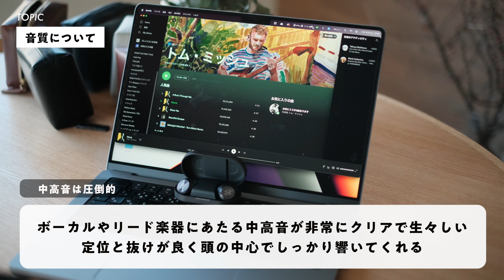オーディオ名門「B＆O」の約4万円の完全ワイヤレスイヤホンを試してみた…けど… 【Beoplay EQ】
【広告表示】

注目度の高いB＆Oも試してみたので感想レビュー。
見た目の質感とか美しい中音とか良さもあるんだけど、4万円という価格にしてはちょっと厳しいなという点も…！

購入迷ってた方はぜひご参考に。

【Bang & Olufsen  Beoplay EQ】

dripから出している商品

使用機材
■ FUJIFILM X-T4

■Falcon Eyes

■velbon UT-3AR